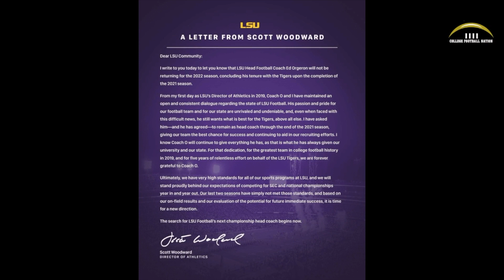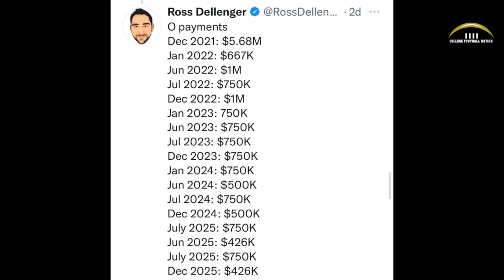El porque despidieron al HC de LSU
Despues de 17 juegos de haber ganado el campeonato nacional de la NCAA con tal vez el mejor equipo de la historia del fútbol americano colegial.

La universidad decide despedir a su HC Ed Orgeron por algo más que su record y aquí te decimo que realmente ha pasado en LSU